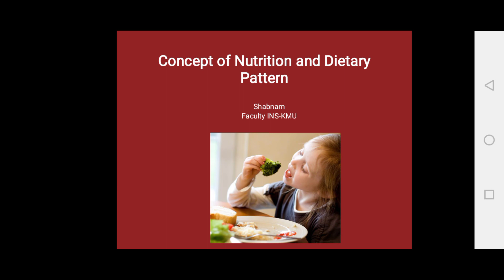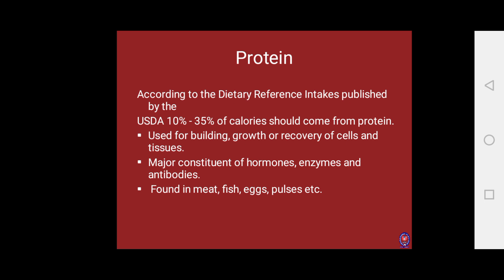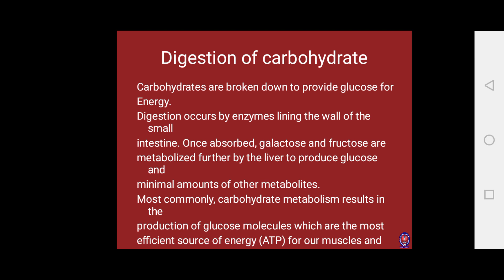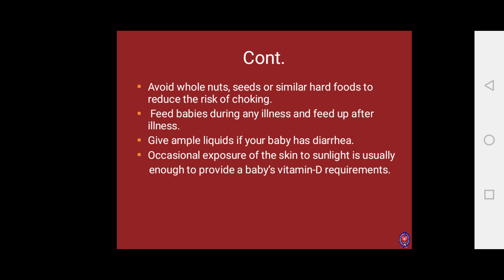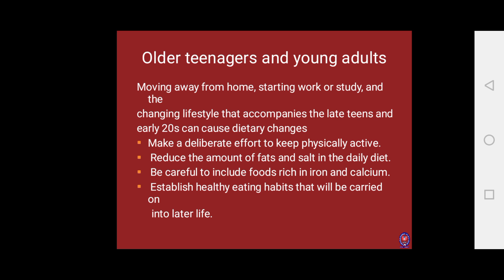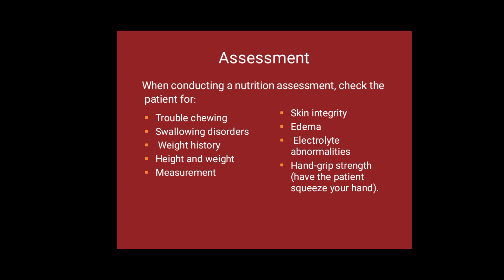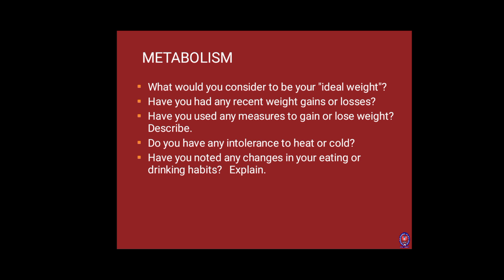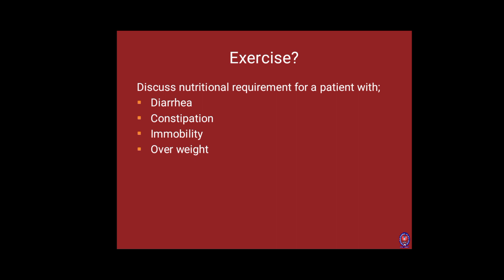Nutrition and Dietary Pattern [Complete unit]//FON-2 |I Chap-5 || BSN, Exam StudylKMU ,MCQS Pattern.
Fundamental of Nursing-ll
Define nutrition and metabolic pattern in human body// Review of essential nutrients and examples of good dietary sources for each Urdu and Hindi.
review normal digestion of carbohydrates, protein and
fats.
Six classes of nutrition for human body.
Explanation of Optimum Nutrition// And Balance
Diets.
Examples of 1.Carbohydrates
2.Proteins
3.Fats
Mineral and their importance for Human Body.
Objectives
At the end of this unit learners will be able to:
Define nutrition/metabolic pattern.
2. Review essential nutrients and examples of good dietary sources for each.
3. Review normal digestion, absorption, and metabolism of carbohydrates, fats, and proteins.
4 Discuss nutritional considerations across the life
span
5. list fact
s that can effect dietary pattern
Describe manifestations of altered nutrition
Explain nursing interventions to promote optimal
nutrition and
Nutrition-Metabolic pattern
Pattern of food and fluid consumption relative to metabolic
need and pattern.
Nutrition: The science related to the food requirements of
the body.
Nutrition
Nutrition is the intake of food, considered in relation to the body's dietary needs.
Good nutrition an adequate, well balanced diet combined with regular physical activity - is a cornerstone of good health.
Poor nutrition can lead to reduced immunity, increased susceptibility to disease, impaired

Nutrition
Good nutrition - an adequate, well balanced diet combined with regular physical activity - is a
Cornerstone of good health.
Poor nutrition can lead to reduced immunity, increased susceptibility to disease, impaired physical and mental development, and reduced productivity .(WHO)
Nutrition
Nutrient
This field of study focuses
Nutrients are chemical
compounds in food that are used by the body to function properly and
on substances in foods that
help living things to grow and stay healthy. The foods we eat provide energy and nutrients such as protein fat,
maintain health.
Examples include proteins, fats, carbohydrates, vitamins,
Carbohydraye, vitam ins,
minerals and water.
and minerals.
Essential nutrients
Essential nutrients for body growth are include:
Protein
Fats
Carbohydrates

Protein
According to the Dietary Reference Intakes published by the
USDA 10%-35% of calories should come from protein.
Used for building, growth or recovery of cells and tissues.
Major constituent of hormones, enzymes and antibodies.
Found in meat, fish, eggs, pulses etc.
Fats
According to the Dietary Reference Intakes published
By the USDA 20% -35% of calories should come from fat.
Source of energy (1 gram of fat yields 9 k cales).
Component of cell membranes.
Found in solid fats and liquid oils, in dairy products.
Absorbing certain vitamins ( like vitamins A, D, E, K)
Providing cushioning for the organs.
Fat is found in meat, poultry, nuts, milk products, butters and margarines, oils, fish, grain products.
Carbohydrate
Reference Intakes published by the USDA, 45% 65%
of calories should come from carbohydrate.
Source of energy (1 gm yields 4 kcals).
Helps in digestion and bowel function.
All of the tissues and cells in our body can use glucose for energy.

Protein
Fats
Carbohydrate
of calories should come from carbohyd rate.
Carbohydrates can be stored in the muscles and liver and later used for energy.
Fiber refers to certain types of carbohydrates that our body cannot digest. These carbohydrates pass through the intestinal tract intact and help to move waste out of the body.
Carbohydrate present in foods; include bread, rice, cereals, pasta, potatoes, flour, porridge and chapattis
Digestion of carbohydrate
Carbohydrates are broken down to provide glucose for
Energy.
Digestion occurs by enzymes lining the wall of the small
intestine. Once absorbed, galactose and fructose are metabolized further by the liver to produce glucose and
minimal amounts of other metabolites.
Most commonly, carbohydrate metabolism results in the
production of glucose molecules which are the most
efficient source of etc